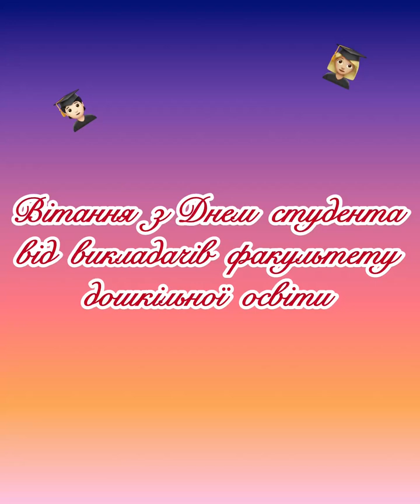Міжнародний День Студента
Вітання студентству від викладачів ФДО ГНПУ!